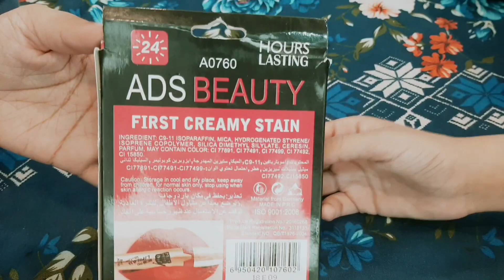Long lasting lipgloss pack of 3 gift pack | riya's store